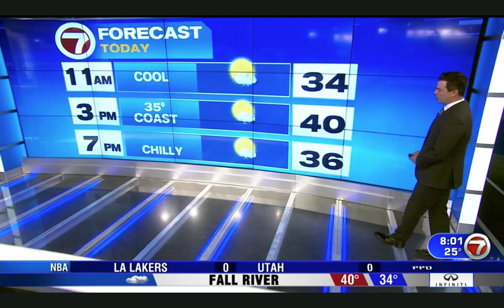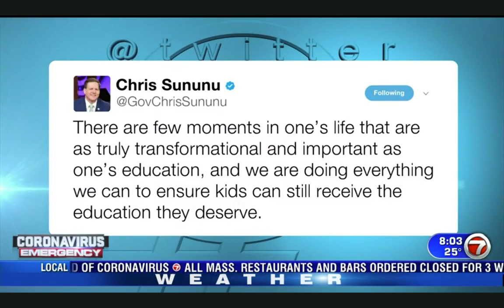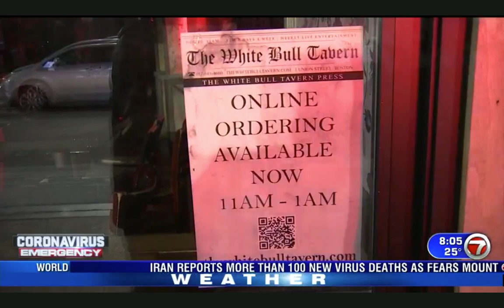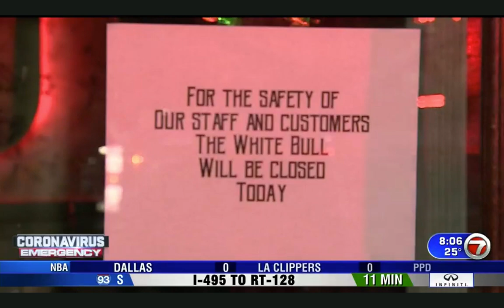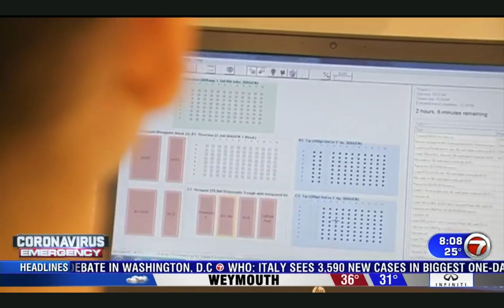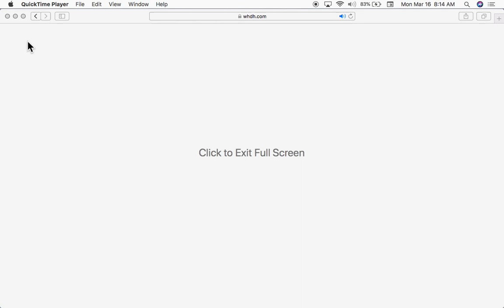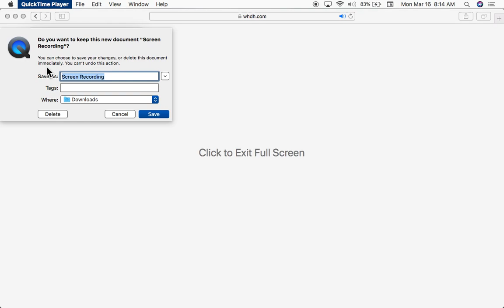more Covid actions